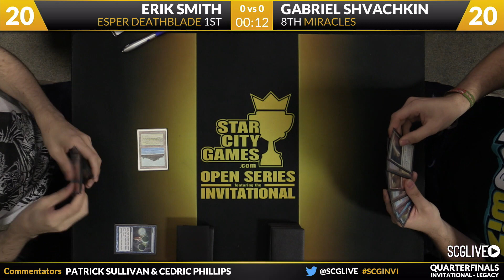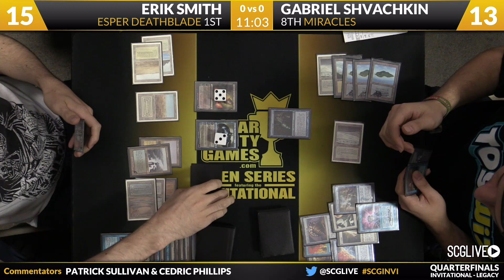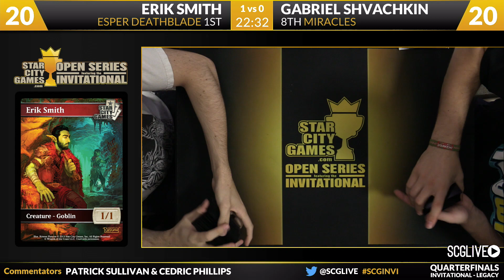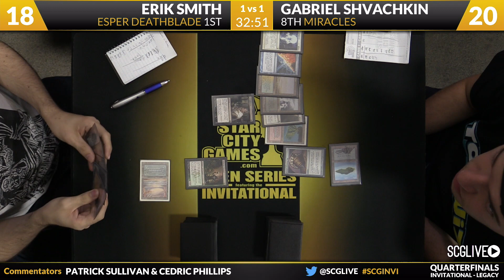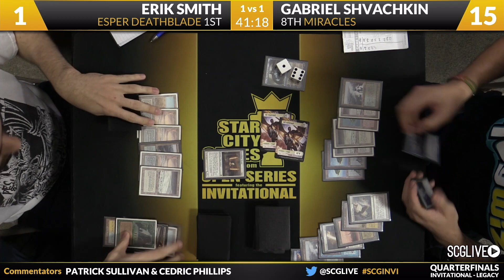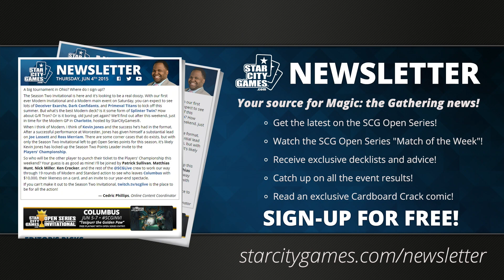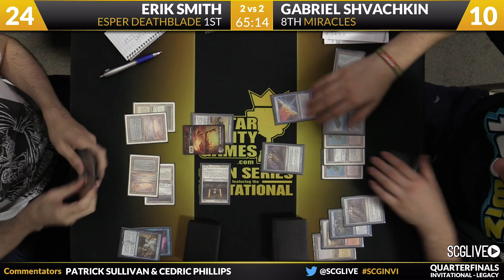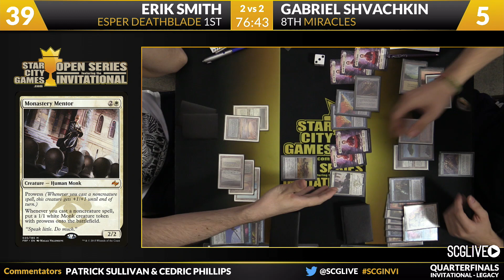SCGINVI - Legacy - Quarterfinals - Erik Smith vs Gabriel Shvachkin